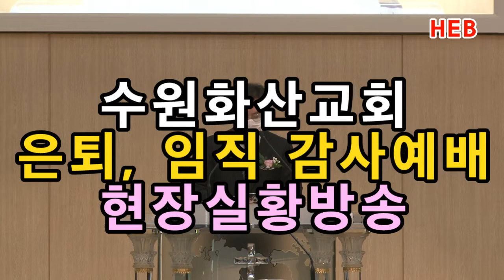HEB방송 -수원화산교회 은퇴, 임직식 현장실황방송(201031)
수원화산교회 은퇴, 임직식 현장실황방송(201031)